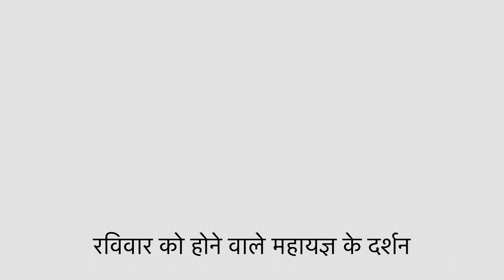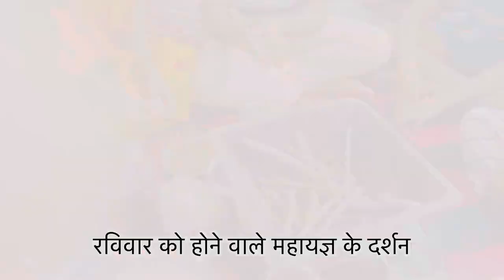Every sunday hawan vlog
हरिद्वार में जहां जगदगुरु स्वामी ब्रह्मानंद जी महाराज को पंचरंगा झंडा श्रादो की दूज तीज को तीनदेवियो ने दिया उसी भूमि पर पंचरंगा अवतरण दिवस पर झंडे की प्रार्थना करते हुए सभी भक्तजन